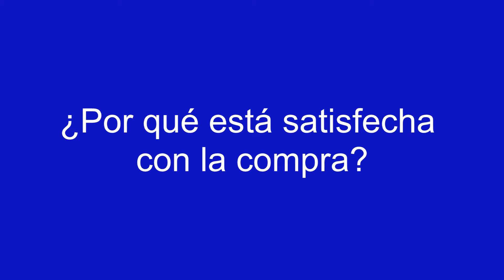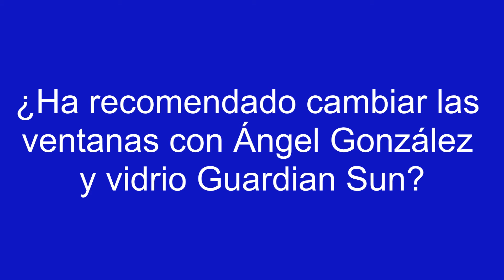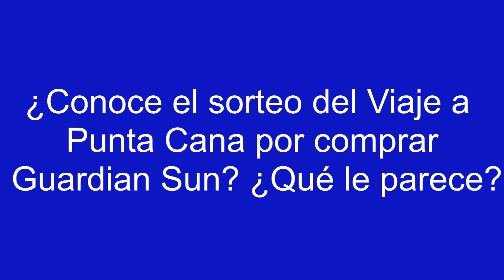Angel González Consumidor Final